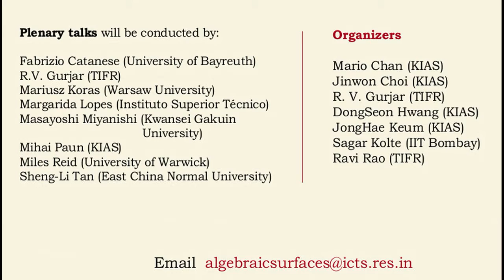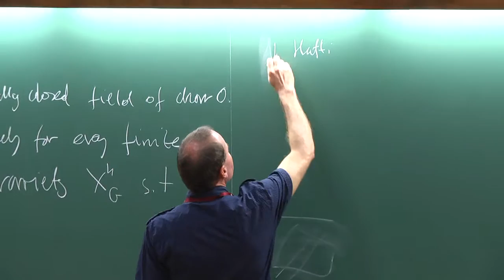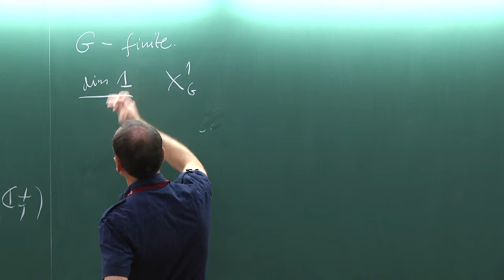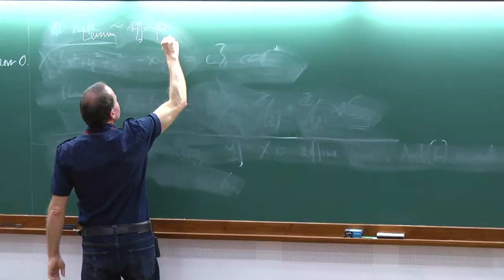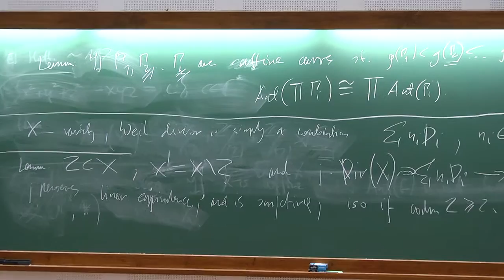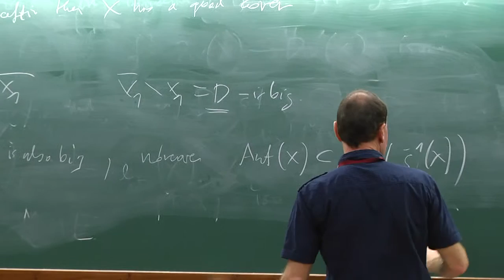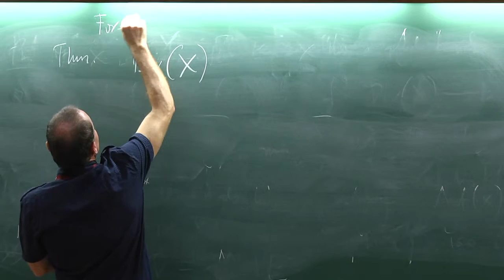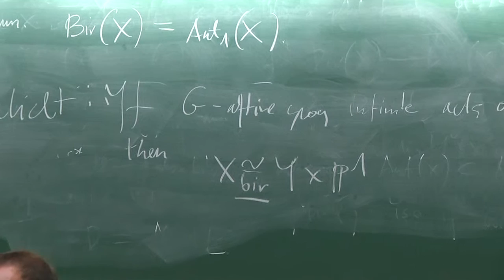On the group of automorphisms of a quasi-affine variety by Zbigniew Jelonek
Algebraic Surfaces and Related Topics

DESCRIPTION :
This is a joint program of ICTS with TIFR, Mumbai and KIAS, Seoul.

The theory of surfaces has been the cradle to many powerful ideas in Algebraic Geometry. The problems in this area have been attacked in several different ways. This program seeks to bring together leading experts in this field to give a survey of each point of view and to prepare young mathematicians to take this circle of ideas to the next level by arming themselves with a clear understanding of how all the different techniques unite in principle to solve deep problems in Geometry.

The program will be organized in two parts, an advanced school and a discussion meeting:

Scope of Advanced School

This part is intended primarily for young mathematicians: advanced PhD candidates and postdoctoral fellows at the beginning of their careers. The school will be six days long and will have three lectures each day by leading experts in the fields of Algebraic Surfaces, Topological Aspects of Surface Theory, Fundamental Groups in Algebraic Geometry and Affine Algebraic Geometry.

Scope of Discussion Meeting

The advanced school will be followed by a three days discussion meeting in which researchers from around the world will present latest results and discuss future research opportunities in the area. This will also be an opportunity for forging stronger research ties between groups in India and Korea working in this field.

DATES : Saturday 21 Nov, 2015 - Monday 30 Nov, 2015

ORGANIZERS :
Mario Chan,
Jinwon Choi,
R.V. Gurjar,
DongSeon Hwang,
JongHae Keum,
Sagar Kolte,
Ravi Rao